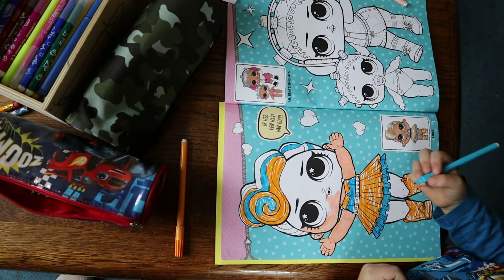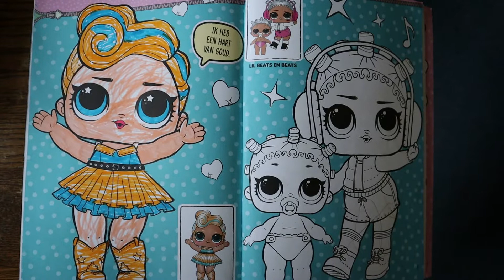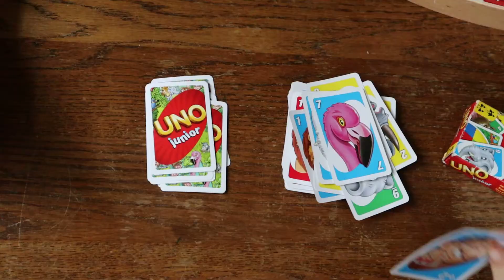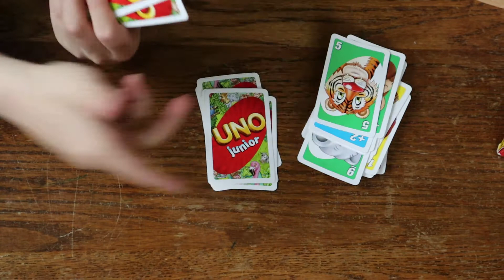DOBBELSTEENCHALLENGE!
In deze video bepaalt de dobbelsteen wat Laurens, Rosalie en David gaan doen op een regenachtige zaterdagmiddag in oktober.